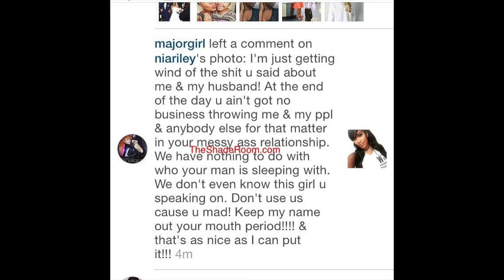The After Show w/JJ & KG Smooth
EP112 | JJ & KG talk the Young Thug/Plies beef, Tiny's clap back, and Kim Davis.